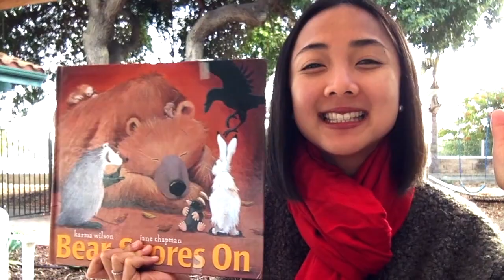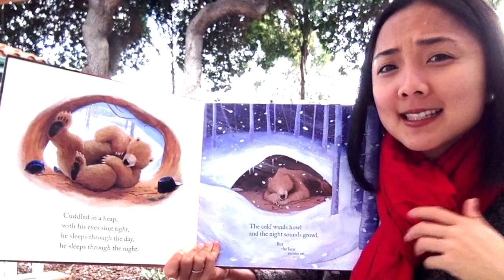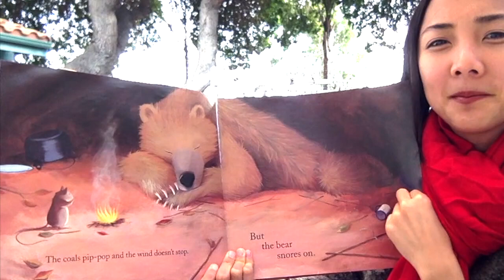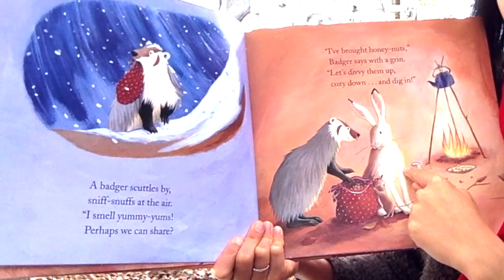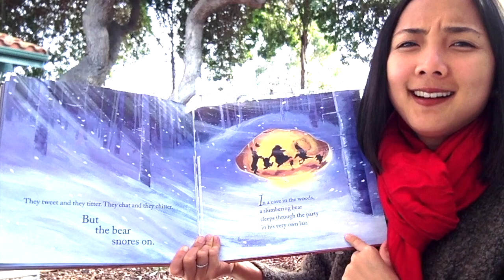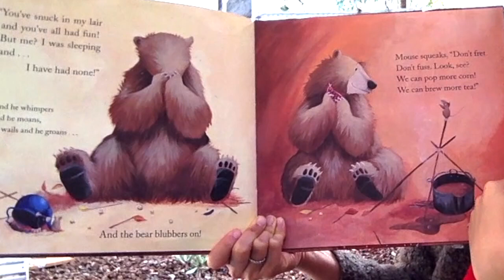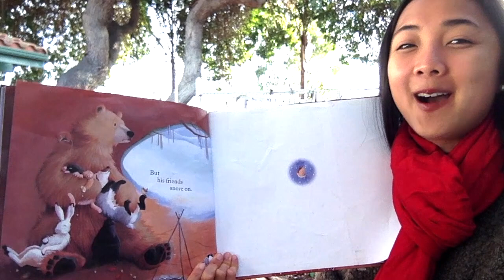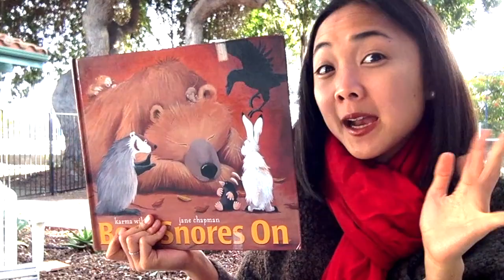Bear Snores On by Karma Wilson and Jane Chapman: An Interactive Read Aloud Book for Kids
To view all of the additional reading resources available for “Bear Snores On”: including the *Winter Woodland Party Wheel* inspired by the story, book review + synopsis, vocabulary list, and main themes list, click on the following

This is the video portion of the guide to a shared-reading read aloud of “Bear Snores On” from the MaiStoryBook Library Collection.